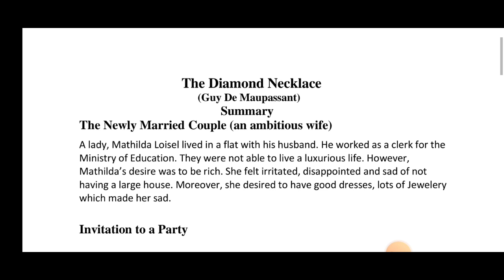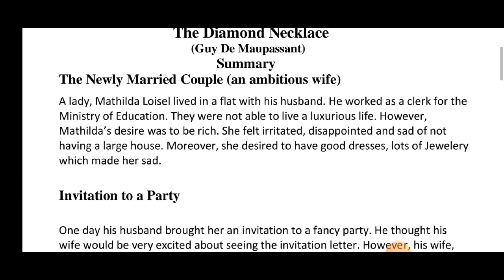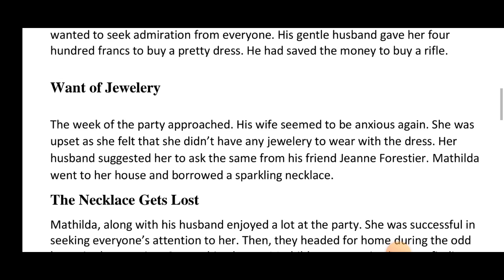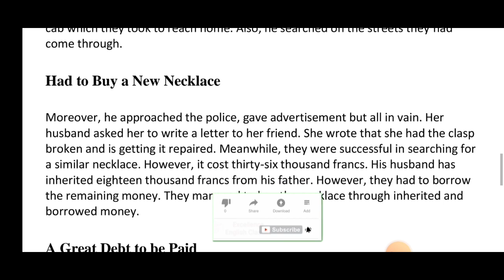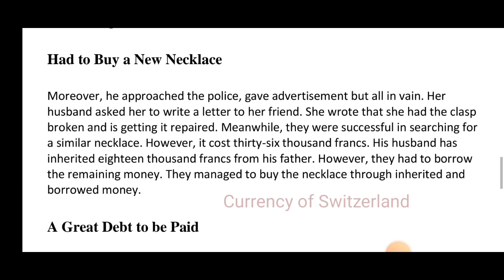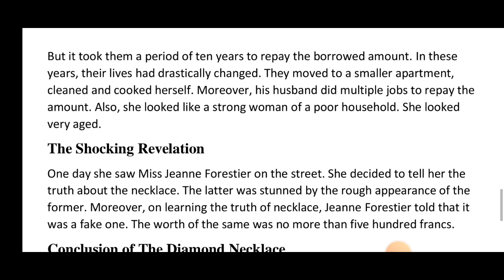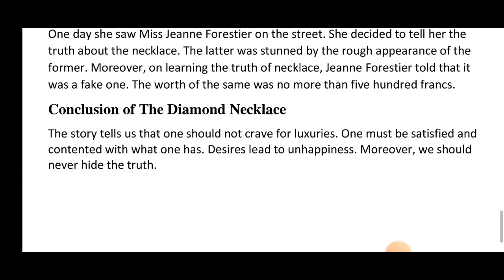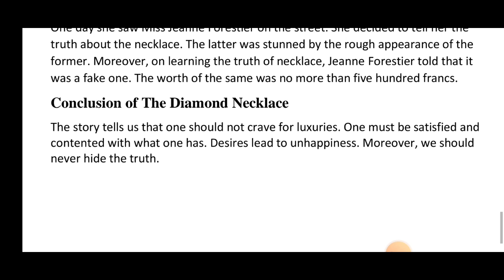The Diamond Necklace | Summary in Hindi | B.A. First Year | Guy De Maupassant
Hey everyone, this is Hareesh Gangwar.
Today I'm here with the Hindi Summary of The Story "The Diamond Necklace" by "Guy De Maupassant"

I hope this video will prove to be very helpful in securing top marks in BA English exam.